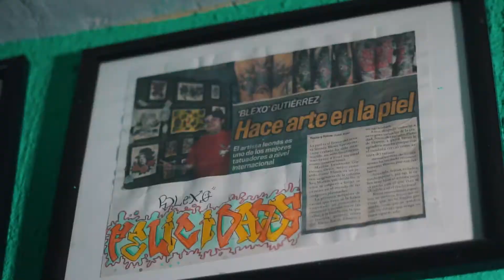Escobedo "Mia Famiglia" (thug free)